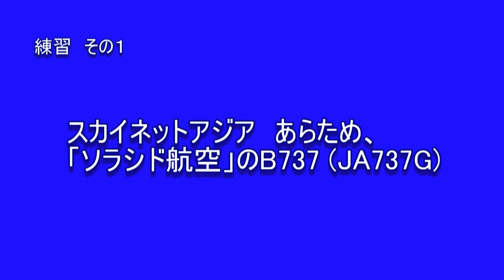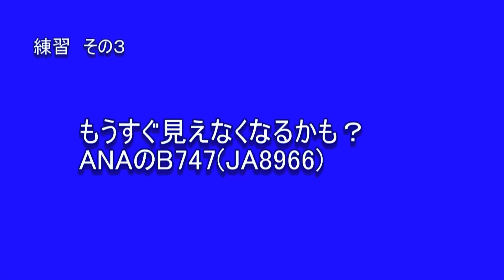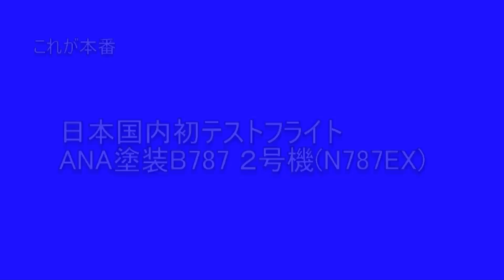BOEING 787 maiden flight to Japan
This film is organized by pictures and short movies taken at Jonanjima park where is located just in front of approach course of RJTT (Haneda airport, Tokyo Japan.)
The day of the pictures were taken was July 5th, 2011, which is the day of the first Japanese domestic flight test of the Boeing 787 (N787EX).